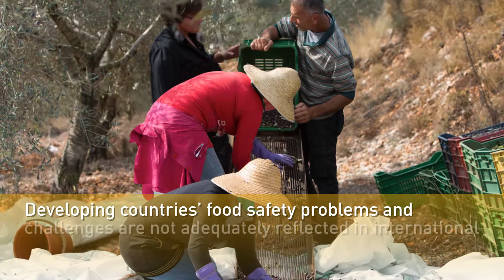Codex Alimentarius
Innovation is a main driver of agricultural and rural transformation. These videos highlight support provided by FAO to countries in adopting and scaling-up sustainable practices, particularly by promoting agricultural innovation to smallholder farmers.